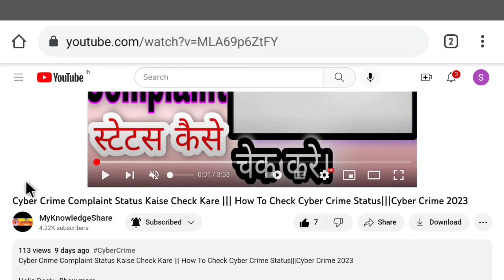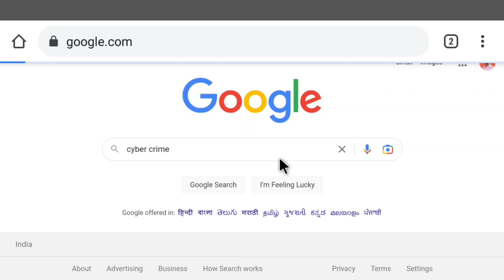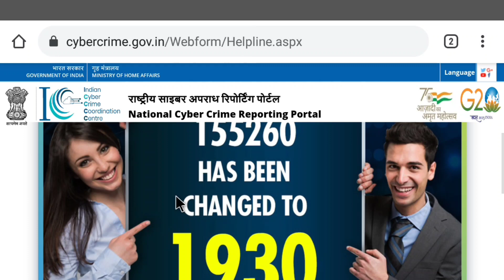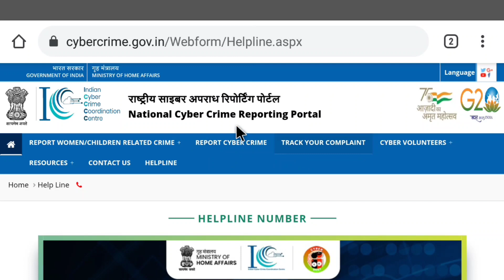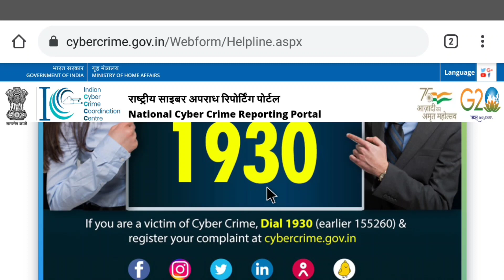Offline Cyber Crime Complaint Kaise Kare | How To Registered Complain In Cyber Crime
Hello Dosto,
Aajke Is Topik Ham Baat Karenge Ki Cyber Crime Offline Kaise Kare | Offline Cyber Crime Complaint Kaise Kare | How To Registered Complain In Cyber Crime | Cyber Crime Me Complaint kaise Darj Kare | Ek Call Se Cyber Crime Complaint Kaise Daale |Ek Call se Cyber Crime Complaint Kaise Dale | Aaiye Dekhte Is Video Me |

(. हमारे दूसरे वीडियो देखने के लिए क्लिक करे .)

3.Pan Number Se UAN Number Kaise Jane/ Pata Kare | How To Know Uan From PanCard |Uan Number-EPFO |

5.Ghar Bethe FIR Kaise Kare | How To Online FIR | Online FIR Kaise Kare | Online FIR -Police Complaint

7.UAN NUmber Kaise Pata Kare | PF number kaise pata kare | How To Know UAN Number Without Mobile No.|

9.PF ME PASSWORD BADALNE KE LIYE UPDATE 2022 | HOW TO UPDATE EPFO 2022 | पीएफ़ मे अपडेट पासवर्ड के लिए|

10.PF KYC Me Aa Raha Hai Yah Problem | Ye Problem Ka Solution Kaise Kare | PF KYC Problem Solution 2022

13.आधार कार्ड नया अपडेट 2022 | Kya Aapko Bhi English Nahi Aati Hai To Yah Aapke Liye Hai | Aadhar Card

14.Display 1Ko 2 Kaise Kare||| डिस्प्ले 1 को डिस्प्ले 2 कन्वर्ट करे||| How To Connect Display 1-To-2|||

Dosto. Agar Aapko Koi Confusion Hai Ya Kuch Puchna Hai To Aap Hame Comment Kar Sakte hai .,,,,,Possible Hoga Utna Jaldi Reply Dene Ki Koshish Karenge ,Video Pura Dekhne K Liye Aapka Dil Se Dhanyavaad...Jay Hind. Vande Mataram...Dhanyavaad.

Dhanyavad________-